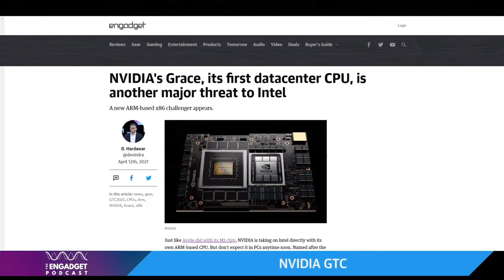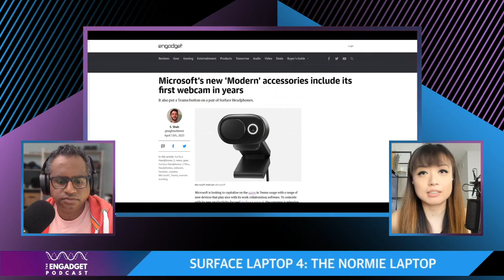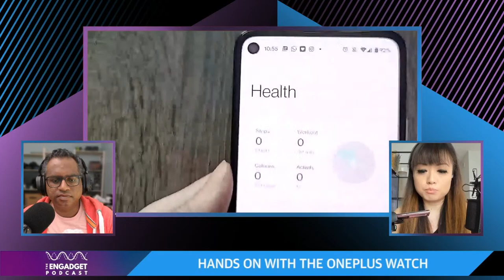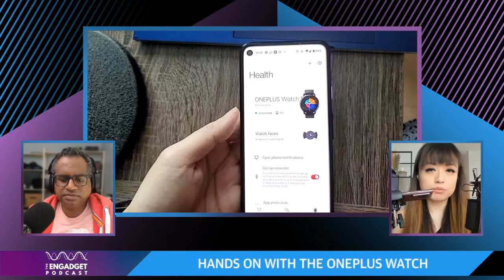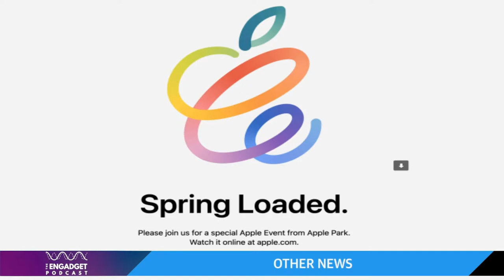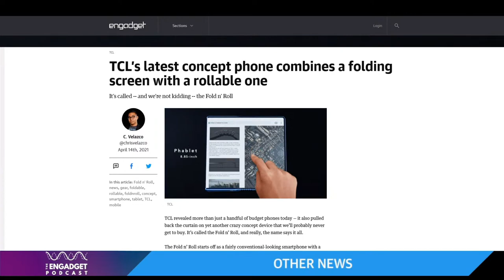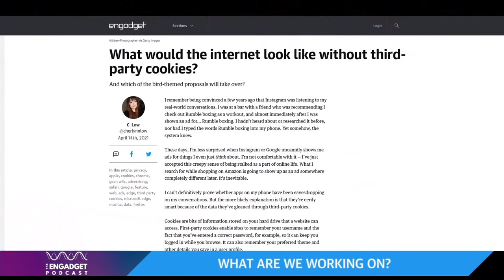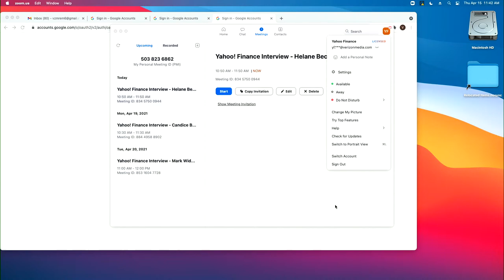NVIDIA GTC and Surface Laptop 4 | Engadget Podcast Live